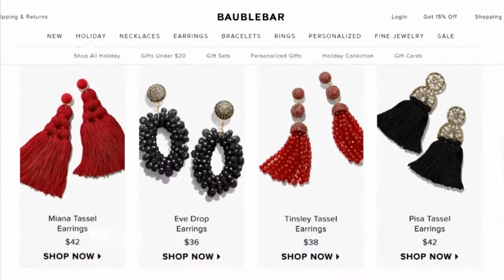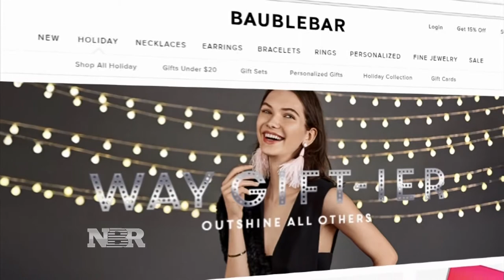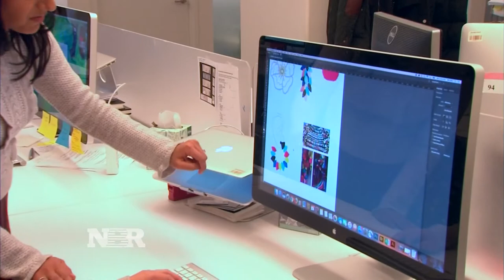How I Made My Millions: Bauble Bar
Sue Herera has the story of two friends who set out on a mission to redefine how women shop for jewelry and accessories.